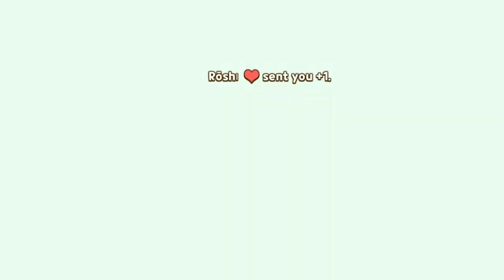Play Together | Hatch 50+ Premium Eggs.Rare VIP Pets (Cat, Dog, Chicken)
0:00 Zombie Mutt
0:13 Goofy Rooster
0:29 Turkish Angora
0:44 Beagle
0:54 Bombay cat
1:03 Siemese cat
1:18 Russian Blue
1:27 Bichon
1:38 pug
1:47 Swabian-Hall Pig
2:03 Yorkshire Terrier
2:28 Brown Pig
2:39 Rose Bengal Cat
2:45 Yellow Tubby cat
2:56 Dalmatian
3:26 Calico cat
4:20 Black Pig
5:06 Tuxedo cat
5:23 Schnauzer

mendapatkan pet langka di Play Together

trendy, luxury, vip pet